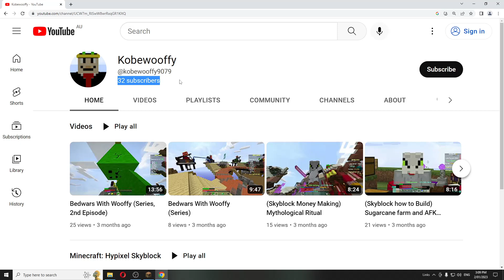HAPPY NEW YEARS!!! (Announcement Video)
This video is an Announcement video which will explain where I've been, why I haven't been uploading and new changes to the channel!